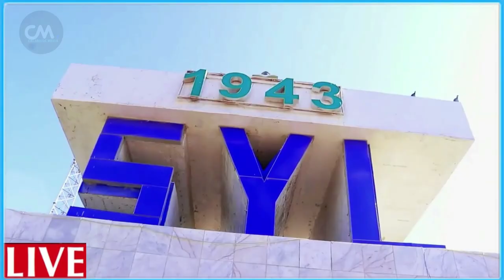DEG DEG NIN ABGAAL AH OO ISKU QARXIYAY XARUNTA XAMAR & DIYARAD LAGU WERARAY GAROONKA XAASKII DAACISH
DEG DEG NIN ABGAAL AH OO ISKU QARXIYAY XARUNTA GOBOLKA BANAADIR LAFTIISA OGOOW  & DIYAARAD LAGU WERARAY GAROONKA AADAN CADE XAASKII HORJOOGAHA DAACISH OO NOLOSHA LAGU QABTAY IYO XUKUN ;XOG CULUS